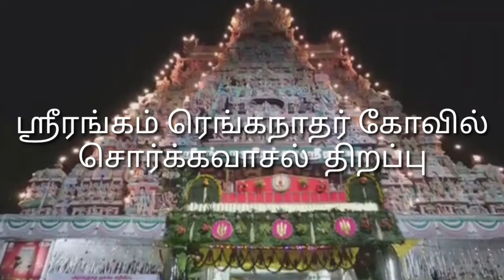ஸ்ரீரங்கம் ரெங்கநாதர் கோவில் திருவிழாsrirangamsrirangam templevaigundaeaigadhasai shrirangam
ஸ்ரீரங்கம் ரெங்கநாதர் கோவில் திருவிழாshrirangam temple srirangamsrirangam templesri ranganathaswamy templevaigundaeaigadhasai  srirangam temple historysri ranganathaswamy temple srirangamsrirangam temple history in tamilsrirangam vaikunta ekadasi 2021 livevaikunta ekadasi songsvaikunta ekadasi poojaSrirangam vaikunta ekadasi 2021srirangam temple full detailssrirangam varalarusrirangam temple secretssrirangam temple livesrirangam kovil storyhistory of srirangam temple